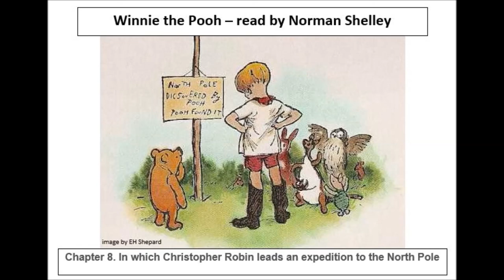Winnie the Pooh - read by Norman Shelley - Chapter 8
Winnie the Pooh - read by Norman Shelley.

Chapter 8 - In which Christopher Robin leads an expedition to the North Pole.

Norman Shelley was a British actor, well known for his work on the BBC's Children's hour.

In this version, the classic Fraser-Simson settings of the "Hums" are used (played by David Davis).